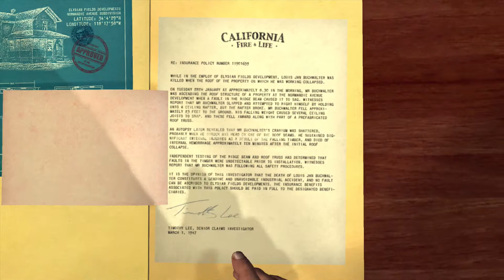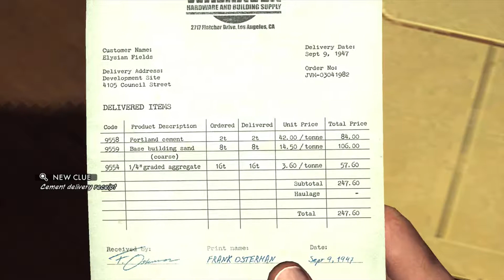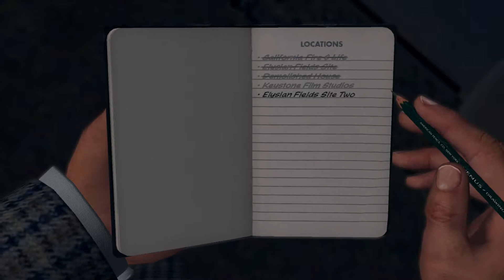lanoire house of sticks